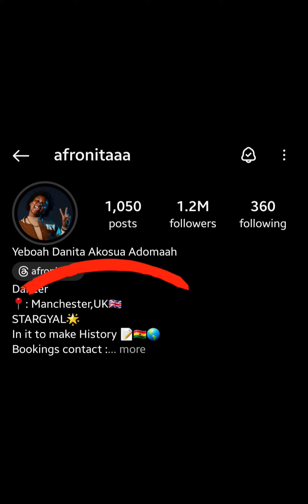😱😍 Afronita & Abigail participating in Britain's Got Talent 🇬🇧 First Ghanaian dancers to get to BGT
First Ghanaian dancers to participate in Britain's Got Talent 2024 ( BGT) 🇬🇧 😍👏 This is really huge